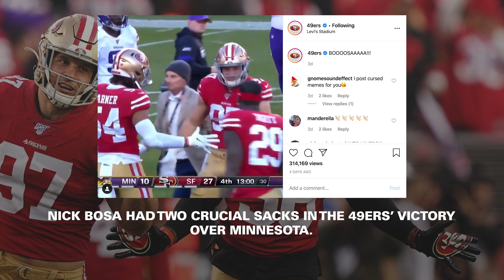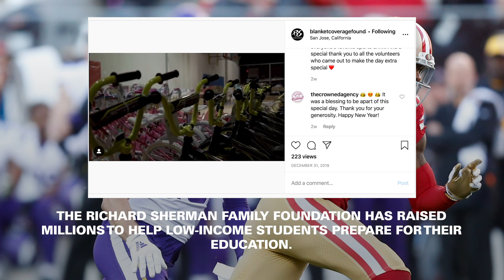Patrick Mahomes Shines in Comeback Victory, Richard Sherman’s Charity Foundation on 'The Toss Up'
'The Toss Up,’ Highsnobiety’s roundup of the top NFL stories, playmakers, and tastemakers, highlights the best of the NFL and all the action on and off the field. This edition: Patrick Mahomes led the comeback of the season, Nick Bosa shined against the Vikings, Za’Darius Smith flexed some Wisconsin state pride, and Richard Sherman preps low-income students for success in the classroom